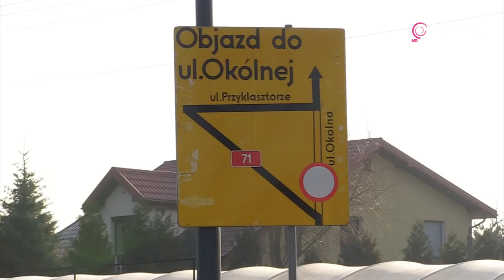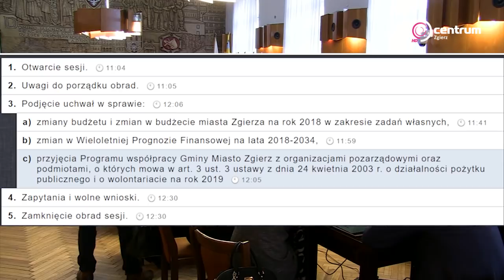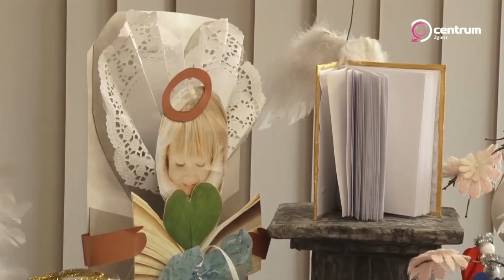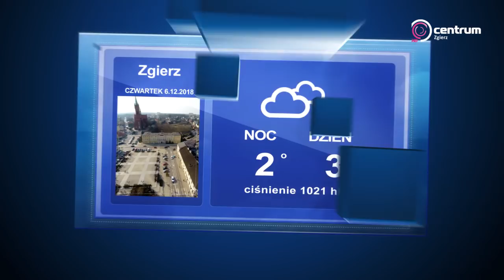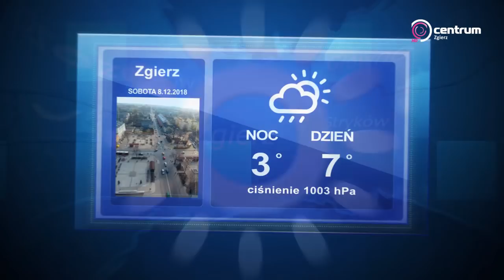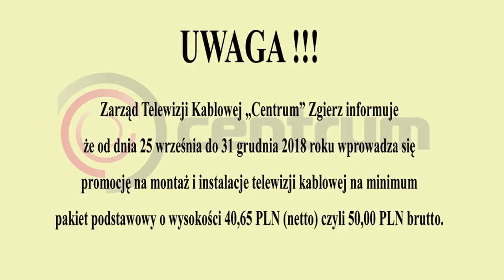Program lokalny STVK Centrum 5.12.2018